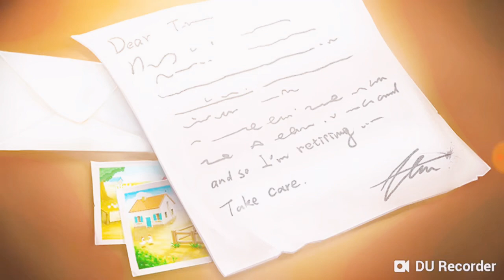Hay day (ep 1)